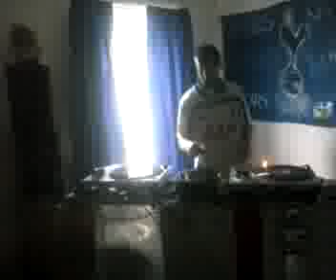SILK DJ - 11/8/15 new tunes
recorded live corehypefm